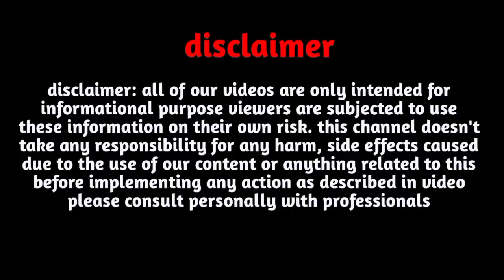B Name Love Rashifal August 2023|B Name Love Rashifal September, October 2023|B Name love tips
B Name Love Rashifal August 2023|B Name Love Rashifal September, October 2023|B Name love tips|B Name love status

Follow us-